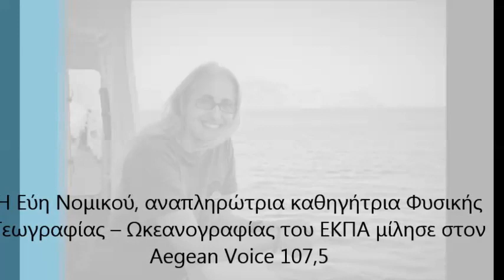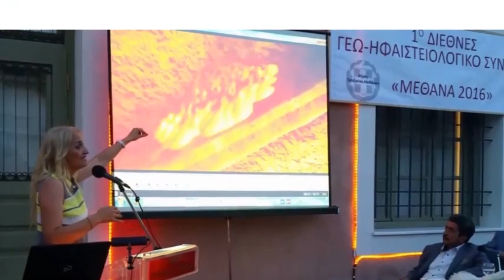Η Εύη Νομικού, αναπληρώτρια καθηγήτρια Φυσικής Γεωγραφίας – Ωκεανογραφίας του ΕΚΠΑ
Η Εύη Νομικού, αναπληρώτρια καθηγήτρια Φυσικής Γεωγραφίας – Ωκεανογραφίας του ΕΚΠΑ μίλησε στον Aegean Voice 107,5 με αφορμή τις έρευνες στον πυθμένα της Καλντέρας στην Σαντορίνη προκειμένου να δώσουν απαντήσεις για την μεγάλη έκρηξη στην Σαντορίνη πριν από 3.600 χρόνια που αφάνισε τον Μινωικό πολιτισμό.

Η ανακάλυψη μεγάλων σκαλοπατιών από λάβα που βρέθηκαν στον πυθμένα της Καλντέρας αναζωπύρωσαν τον μύθο της χαμένης Ατλαντίδας. Όσον αφορά τα σκαλοπάτια ερευνάται, αν αυτά έχουν έχουν φυσική προέλευση ή όχι, πράγμα που σημαίνει πως μέσα στην Καλντέρα της Σαντορίνης υπήρχε ένα αρχαίο λιμάνι το οποίο συνδέεται με την ιστορική έκρηξη του ηφαιστείου.

Οπωσδήποτε η έρευνα που πραγματοποιεί η κ. Νομικού με την ομάδα της προσελκύει το ενδιαφέρον Ελλήνων και ξένων επιστημόνων που αντλούν χρήσιμες πληροφορίες από την εικόνα του παρελθόντος του ολοζώντανου πλανήτη μας μετουσιώνοντάς την σε γνώση για το μέλλον. Τα αποτελέσματα είναι απολύτως  γοητευτικά.

Άλλωστε  με την κ. Νομικού έχουμε ξαναμιλήσει στο παρελθόν για  το πρότζεκτ εικονικής και επαυξημένης πραγματικότητας, το “Virtual diver”, που θα είναι έτοιμο τον Οκτώβριο (ηχητικό απόσπασμα εδώ)

Το πρότζεκτ “Virtual diver”, μια πλατφόρμα δηλαδή που δημιουργήθηκε από μια 20μελη ομάδα και δίνει τη δυνατότητα στον επισκέπτη, να περιηγηθεί στο νησί, αλλά και να καταδυθεί στον μαγικό βυθό της καλντέρας. Θα μπορεί ακόμα να δει την έκρηξη του ηφαίστειου και να ζήσει μέσα από την επαυξημένη πραγματικότητα τις αλλαγές στο νησί και τη δημιουργία του.
Τέλος η καθηγήτρια Φυσικής Γεωγραφίας – Ωκεανογραφίας του ΕΚΠΑ μας ενημέρωσε και για την μεγάλη διεθνή ωκεανογραφική αποστολή με στόχο τη διεξαγωγή υποθαλάσσιων ερευνητικών γεωτρήσεων γύρω από το ηφαιστειακό συγκρότημα στο Νότιο Αιγαίο που πρόκειται να πραγματοποιηθεί από τον Δεκέμβριο του 2022 έως το Φεβρουάριο του 2023.

Οι γεωτρήσεις μέσα στην καλντέρα της Σαντορίνης θα γίνουν με το ωκεανογραφικό πλοίο “JOIDES Resolution”, στο πλαίσιο της της αποστολής του Διεθνούς Προγράμματος Διερεύνησης των Ωκεανών.

Ίσως τελικά οι ωκεανοί να κρύβουν εξίσου σπουδαία μυστικά όπως και το διάστημα. Μένει να εξερευνηθούν…